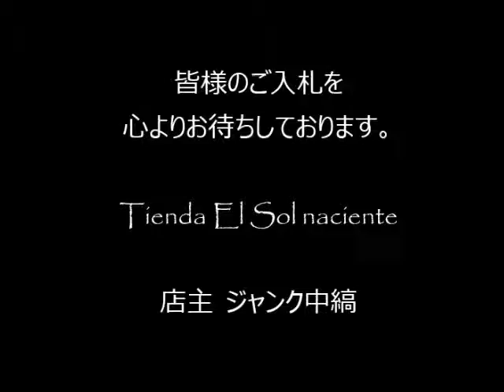ジャンク中縞の商品説明160123 14 (CA024CH260)